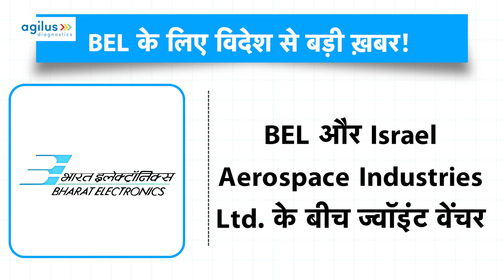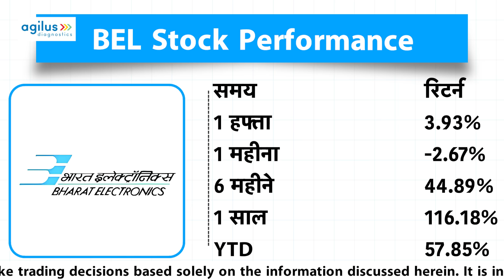Share Market Update | BEL के लिए आई विदेश से बड़ी ख़बर, Stock में होगा खेल! | BIZ Tak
Bharat Electronics Ltd (BEL) on Friday (September 27) said it has received approval from the Ministry of Corporate Affairs (MCA) for the incorporation of a new joint venture company, "BEL IAI AeroSystems Private Limited," in collaboration with Israel Aerospace Industries (IAI)... Watch Video to know how will the Share Market respond to it...
BizTak Premium ज्वाइन करने के लिए क्लिक करें .